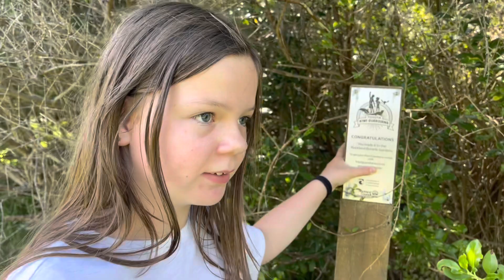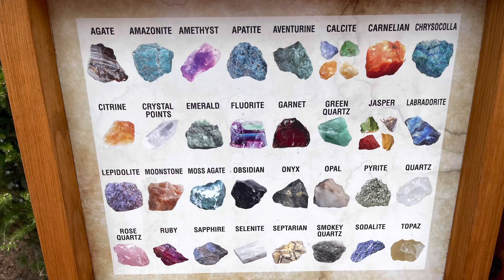Our 38th Toyota guardian post and fun at Rainbows End. Day 7. Part 1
Finding our 38th Toyota guardian post and a very rushed trip to rainbows end because we had to get to our sky jump (which ended up being delayed by 30 minutes due to a thunderstorm but we still got to do it. See part 2)